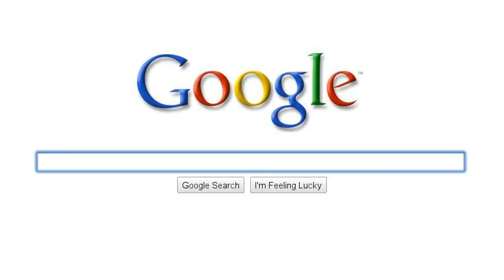Our tiny life story